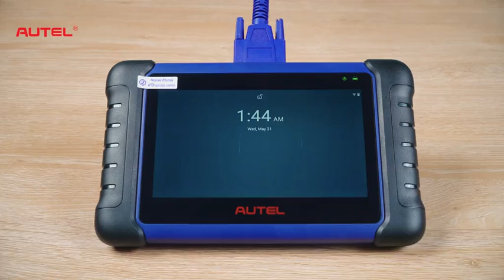Autel IM508S scan a Mercedes Benz W219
Autel OBD2 Scanner with key programming function repair carmechanic autel obd2scanners obd Autel key programmer Mercedes-Benz